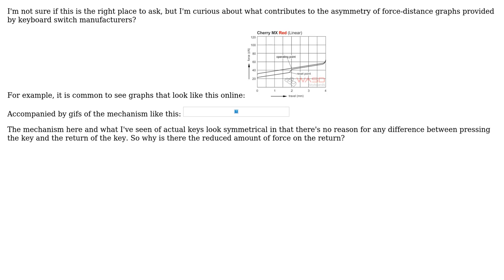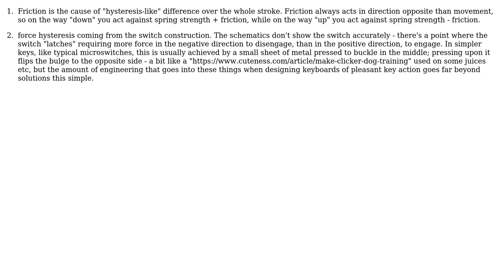Engineering: How do mechanical keyboard switch mechanisms relate to the force graphs?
With thanks & praise to God, and with thanks to the many people who have made this project possible! | Content (except music & images) licensed under CC BY-SA | Music | Images & others | With thanks to user Solar Mike user SF. user Nwwk user Glorfindel and the Stack Exchange Network Trademarks are property of their respective owners. You are responsible for your own actions.